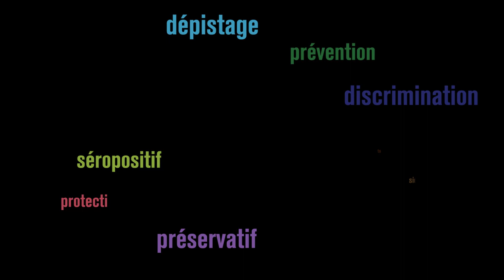Didier nous parle du VIH-sida: 1er décembre 2014